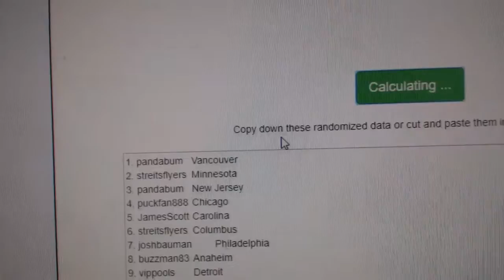Multi Randoms - C&C GB #10,311